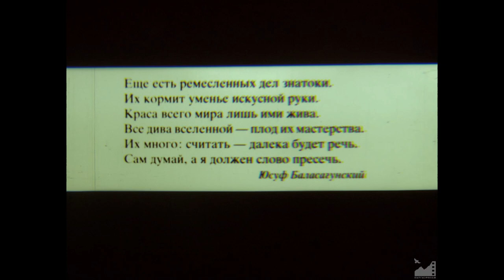Д/ф "Мурас (Завещание)" 1990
МУРАС (ЗАВЕЩАНИЕ) 1990 реж: Мурат Джергалбаев

Фильм о мастерице прикладного искусства, чьими руками изготовлены многочисленные шырдаки, узорные чийи, туш-кийизы. Героиня делится своими мыслями о народном искусстве, о многообразии стилей и направлений, о желании и необходимости передать свое умение молодым...

Автор-оператор: Мурат Джергалбаев
Оператор: Дженишбек Чукин
Звукооператор: Бакыт Ниязалиев
Монтажер: Марина Устемирова
Редактор: Джипара Садыкова
Директор: Айнагуль Кадралиева